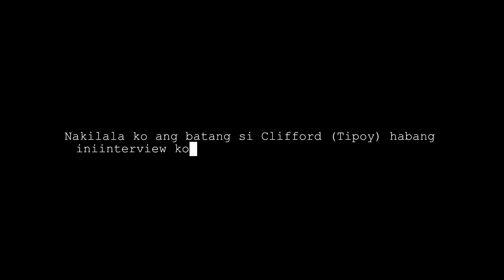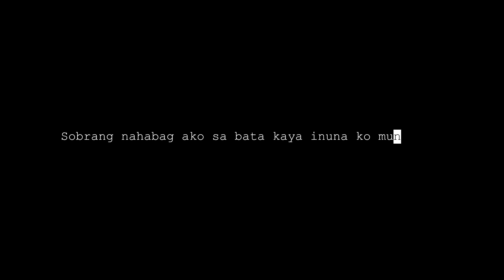Hagupit ni Ulysses | Ang Hirap maging Mahirap Lalo na Pag May Kalamidad